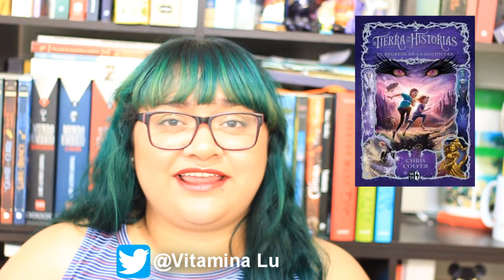Wrap Up Abril Mayo y Junio | Vitamina Lu